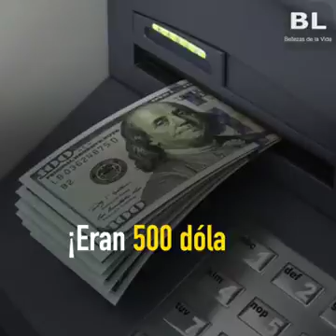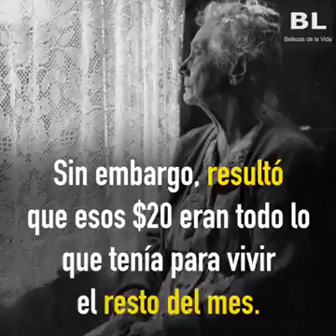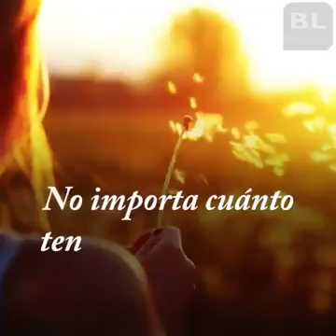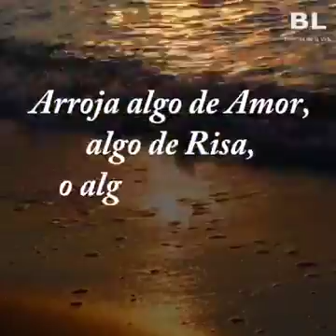April 25, 2018